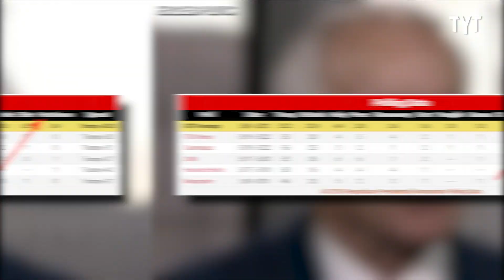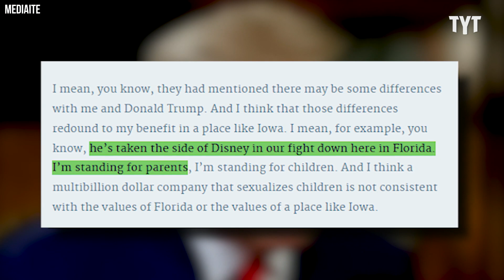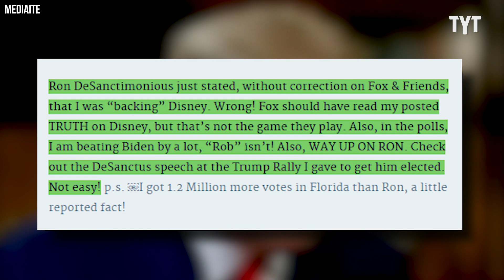Republicans BASH DeSantis In Hilarious GOP Civil War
Presidential candidate Asa Hutchinson (R) criticizes Gov. Ron DeSantis (R-FL) for targeting Disney, questioning the government's role in penalizing businesses for expressing free speech. Scott Johnson shares his thoughts on the Breakdown.